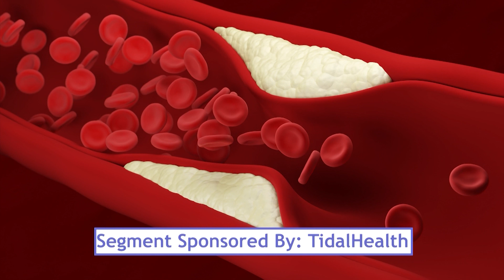We Speak To An Expert At TidalHealth To Learn About Peripheral Artery Disease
It's the leading cause of amputations in the U.S. How know if you might have peripheral artery disease.